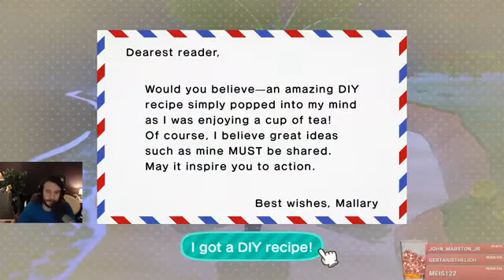20200407 Chill Fishing in Animal Crossing stream before the Valorant and WoW Alpha storms Animal Cro